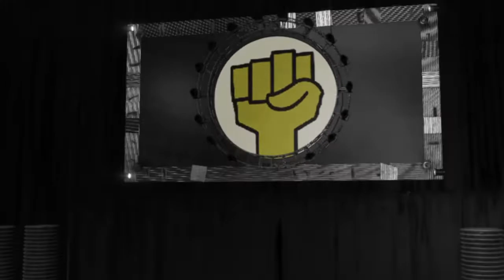WRESTLING IS FOR EVERYONE: PARALLEL ROTATION 『PART ONE』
Ś̵̛͎͎͐͜t̷͓̕͝e̶͓̟̱͌́̑̈̄̓͘͠p̶̪̬̩̌͐̓̔̉͘ ̶̯͓̻̱̎̓͑̒̾̀̓̓́í̷̤̬͚͙̺͔̲̋̌ṋ̴̲͖͌̂̄̈͌̓̌͝͠s̵̡̛̬̮̙͚̠̰̽̒̐̍̾̈́i̸͓͚̟̮͕͑̏̽̿͜ͅd̸͉̻̠̟͕͋̎e̸̳̗̭͂͜ ̴͈̀̋̎̊̊͆̔t̵̡̨̜͍̲̼͚̗̓̍̓͒͜ͅĥ̷͕͓̻͆͗̆̈́ḙ̵̛͓̳̞̱̥̼̪̈́͗̾́̕ ̵̱̩͈̫̖̗̺̮̀̓̓͛̆̉̚̚̚̚P̵̜̘̯͕̼͔̰̟̉̽a̷̗̘͉̣̓̈̾̌̍́͒̆͗̚r̶̲͖̥̪͍̈̀̃͘a̴̢̹̘͙̜̩̼̥͎͇͛̍̓́̀̾̄̽ḽ̴̣̩̜̭͐͑̃̒͐͋̌̅l̸̞̟̲͉̘̤̰͉̣̤͘͘ȅ̷̛̺͙͙͆́̒̈́̒͝͠l̵͖̯̟̤͊̂̒̿͑̀̂̚ ̷̨̨̫̬̖̇̒͛̎͑̈̎̚̚̕R̶̛͔̯̩̪̮̯͆̈́͆̿͒́̚͜ͅó̶̻̀̋͊́̅͐͘t̴̬̞́̔̊̑́̐̎a̵̹͉̯͚̜̟̒́͂̋̊̈̌͐̋̚t̷̳̺̺̺̤͕̬̓̚ĩ̷̘̲͚̚ǫ̶̡̳͓̻̬̟̀̍̋̈́̅̚n̵̫͓̜̻̭̫͆͌̐̑́̕.̴̢̡̥̜͉̥̐̈̋̓̄̀̎̀̕